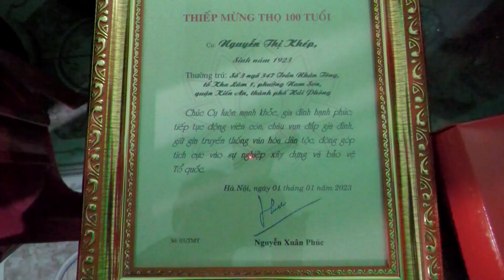Đồng chí Phó Bí thư Thành ủy, Chủ tịch UBND TP Nguyễn Văn Tùng chúc Tết, mừng thọ người cao tuổi